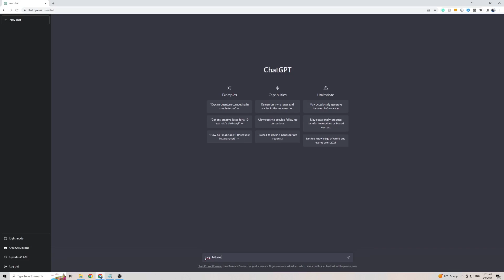How to Use Chat GPT in Lithuanian in 2024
In this short video, I'll show you everything you need to do to use ChatGPT in the Lithuanian language.